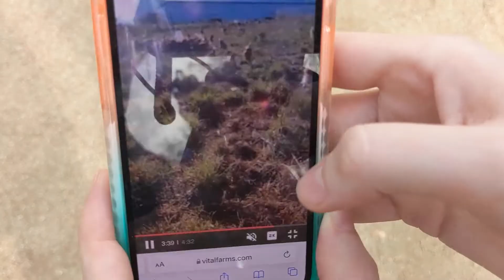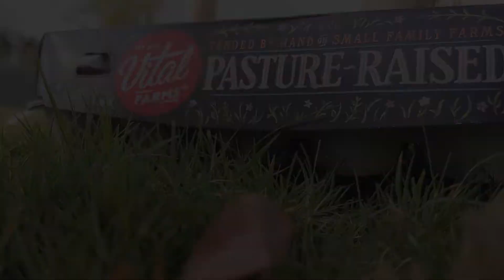Vital Farms - Girls in the Grass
- Follow Me -